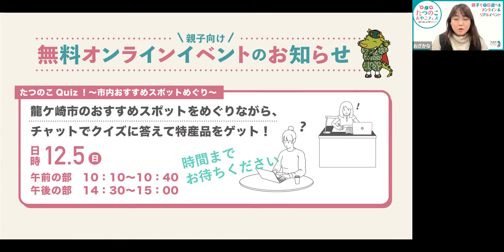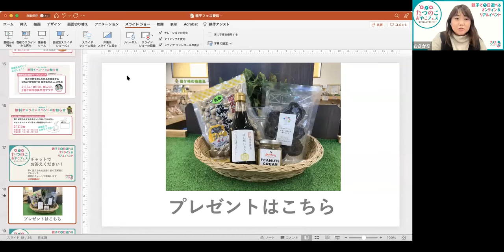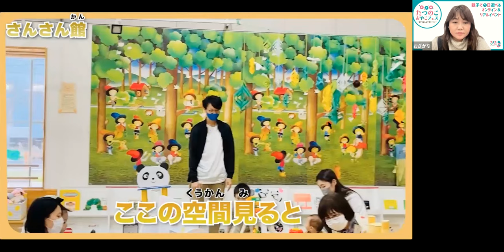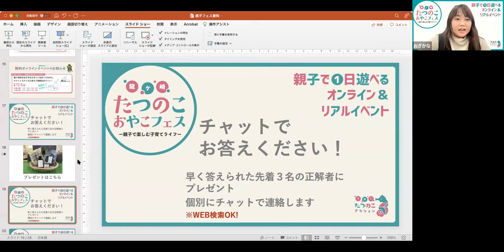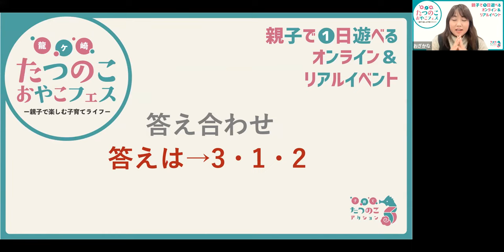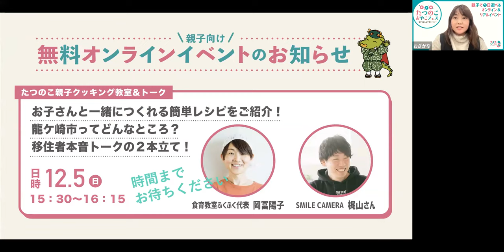たつのこQuiz！‹たつのこおやこフェスアーカイブ›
＼親子でオンラインで楽しめるイベント／
「ママにもパパにも、ぼくにもわたしにも優しくてワクワクするまち」である龍ケ崎市のオンラインイベントアーカイブをぜひお楽しみください！

【たつのこQuiz！】
龍ケ崎市で人気の“たつのこやま”や子育て支援センターさんさん館、ニューライフアリーナ龍ケ崎からクイズをお届けします！
※プレゼント応募は終了しました。